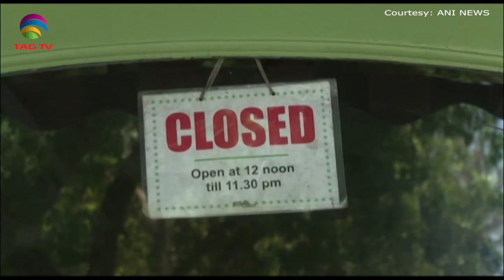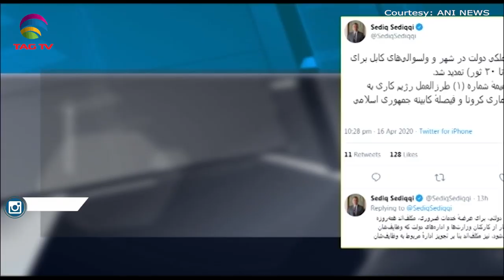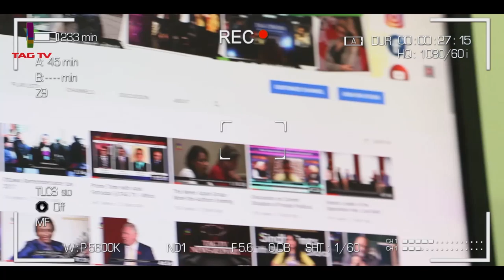South Asia Newsline News Bulletin April 17, 2020 - TAG TV Super Prime